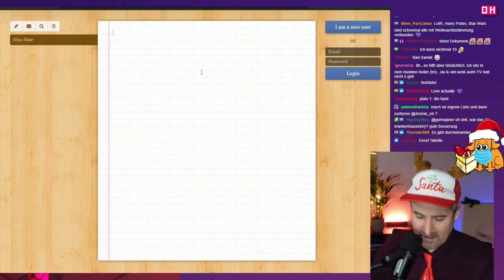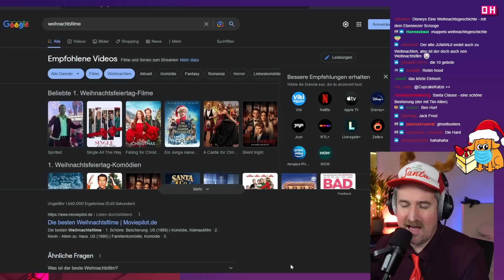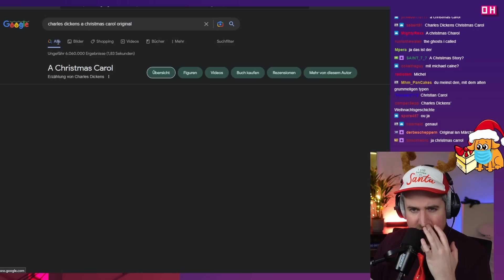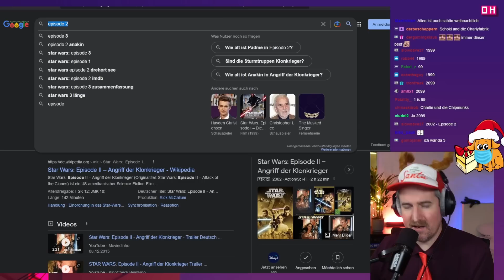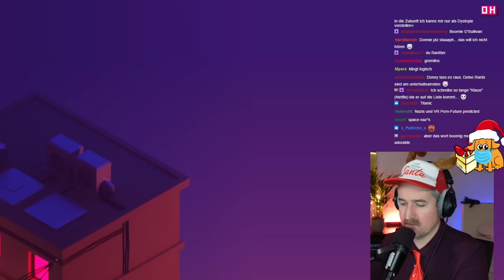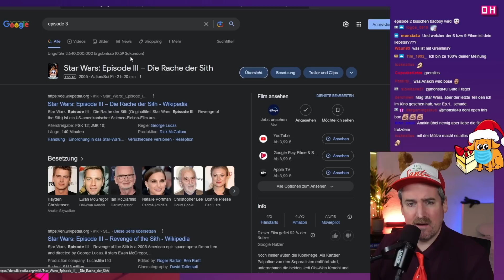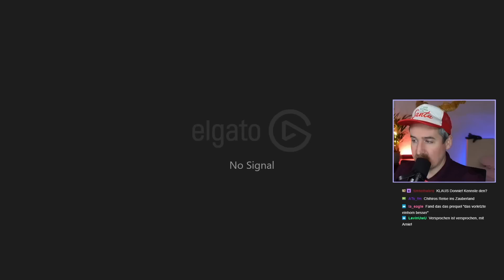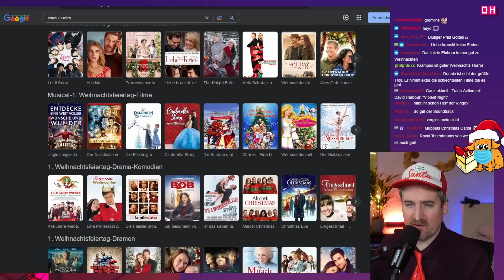Meine liebsten Weihnachtsfilme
(k)eine Tierlist mit den besten Weihnachts Filmen